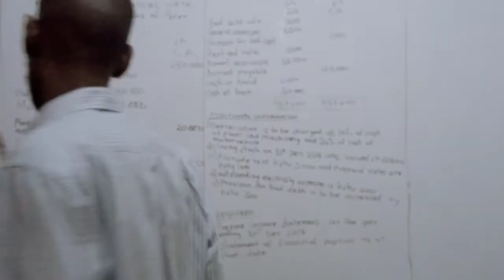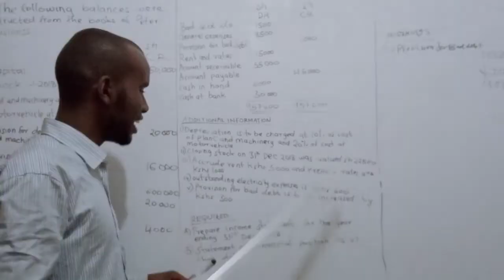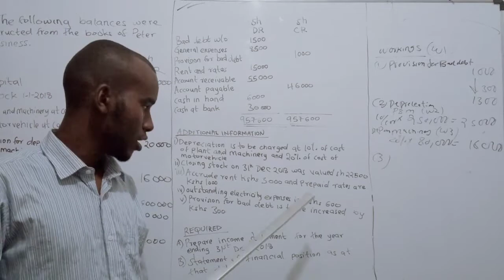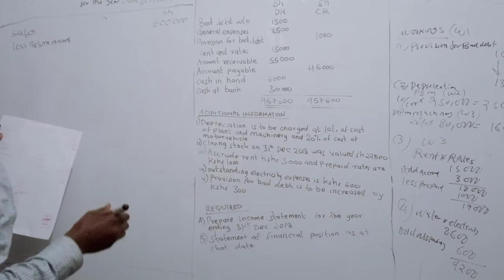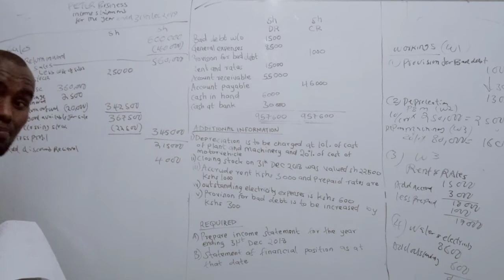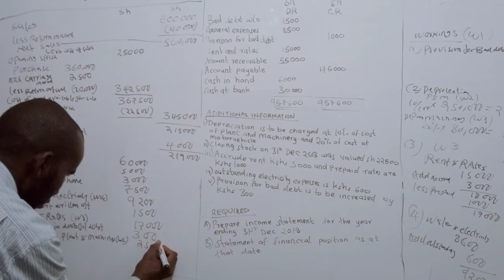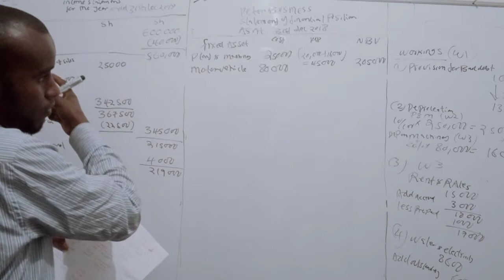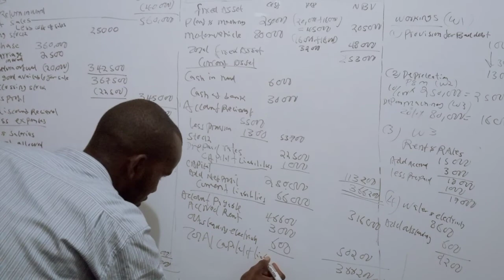Income Statement And Statement Of Financial Position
This video covers the Income Statement And Statement Of Financial Position With Adjustment.
All accrued expenses are current liability while All Prepaid expenses are current Asset..
Increase in doubtful debt is an expenses while decrease in doubtful debt is an income